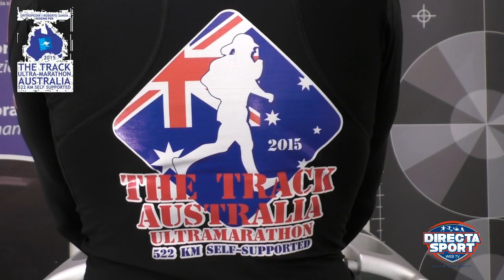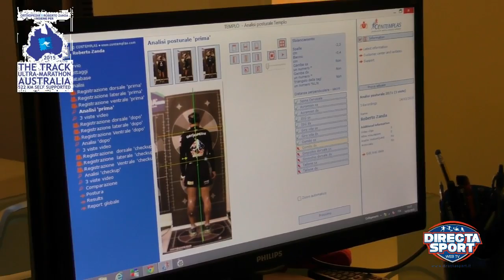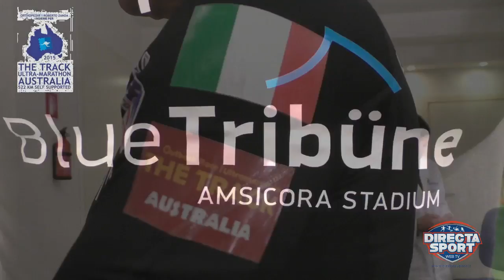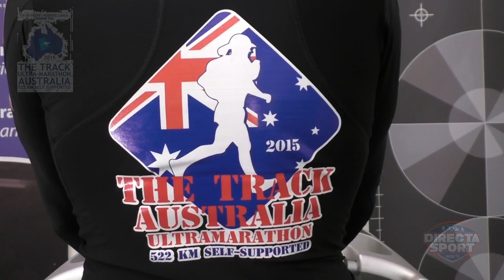Orthopedia e Roberto Zanda - Insieme in Australia (1° parte)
Una nuova sfida attende Roberto Zanda. L'extreme runner cagliaritano gareggerà in Australia nella "The Track - 522 km nel deserto in autosufficienza". Questa volta, però, Zanda avrà un prezioso alleato. (video prodotto da DirectaSport.it)